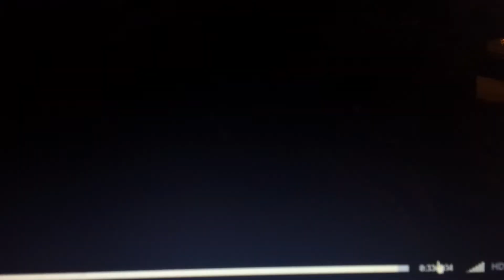Snake Salinas time only